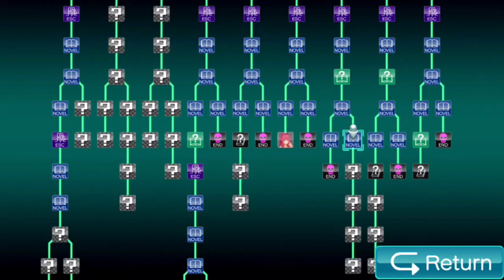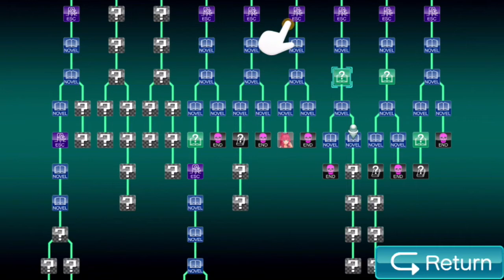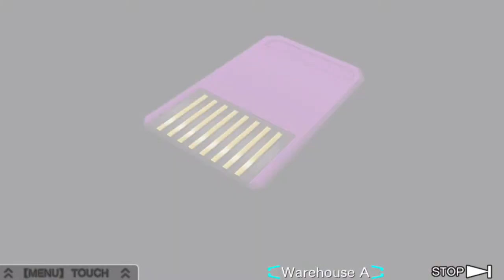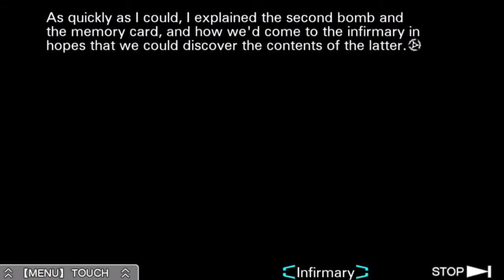The Myrmidons 💀 Virtue’s Last Reward [Part #55] Dango Duo!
The song you heard at the end of this video is from OCRemix home of countless awesome video game remixes! Check out the link below to download the track you heard today, and to support the people who made them~ ♥︎